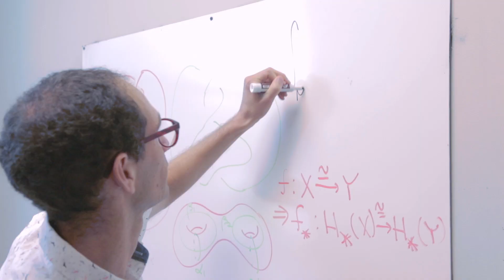Applied Dance + Inspired Mathematics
Assistant professor of mathematics Tye Lidman is collaborating with Michelle Pearson of Raleigh's Black Box Dance Theatre to create a unique performance that showcases his topology research.